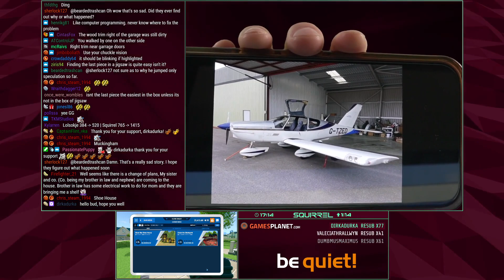Powerwash Simulator | 6th August 2022 | 4/6 | SquirrelPlus